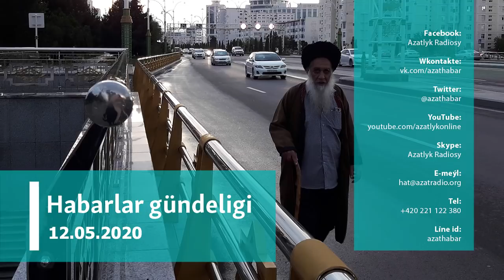Habarlar gündeligi - 12-nji maý, 2020-nji ýyl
Bu günki programamyzda:

- Aşgabatda ýogalýanlar köpelýär, COVID-19 hassalary Aşgabada alnyp barylýar

- Aşgabatda bir gartaň aýal ýol üstünde pyçaklanyp öldürildi, pullary we altyn şaý-sepleri talandy

- Harasat: Häkimiýetler telekeçilerden pul soraýar